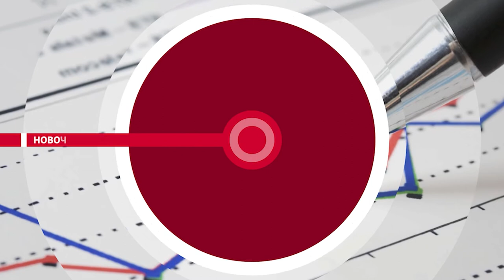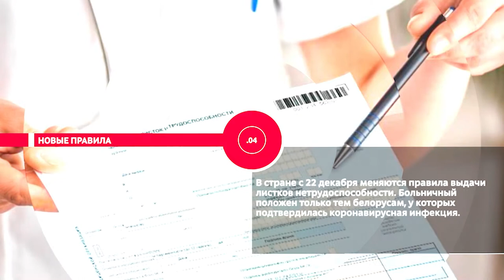НОВОСТИ ЭПИЗОДЫ 22 12 2021